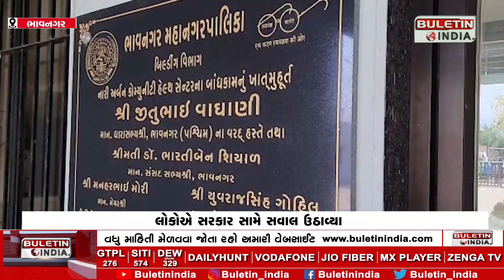Lack of equipment and staff at the health centre | આરોગ્ય કેન્દ્રમાં સાધનો અને સ્ટાફનો અભાવ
BHAVNAGAR: CHC  આરોગ્ય કેન્દ્ર ધુળ ખાતી હાલતમાં
આરોગ્ય કેન્દ્રમાં સાધનો અને સ્ટાફનો અભાવ
લોકોએ સરકાર સામે સવાલ ઉઠાવ્યા